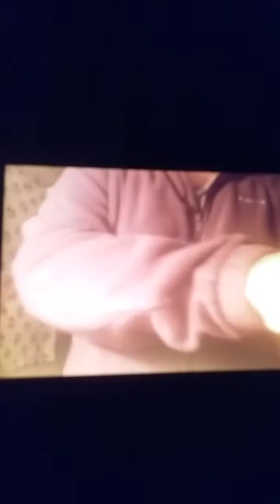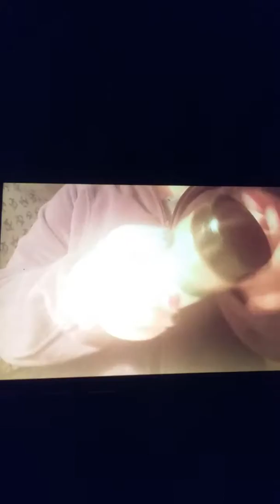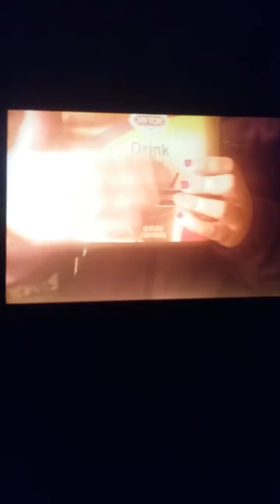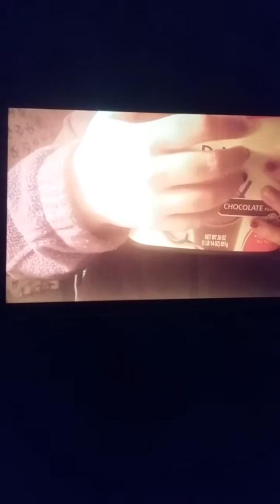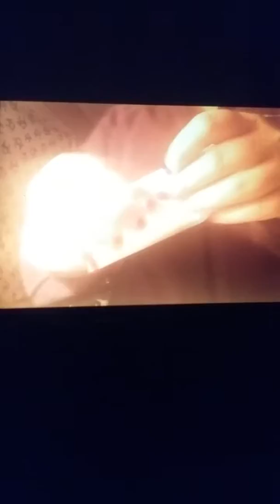Asmr♡♡☆♡☆♡☆less then five min quick fix